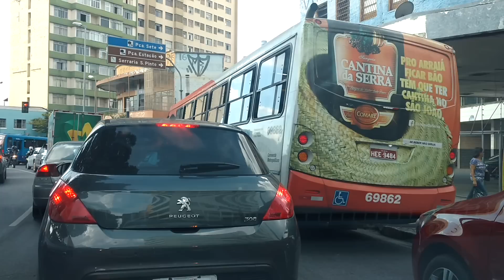como dirigir no transito com engarrafamento, na cidade.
a intenção desse video é mostrar como é a realidade do transito nas grandes cidades.